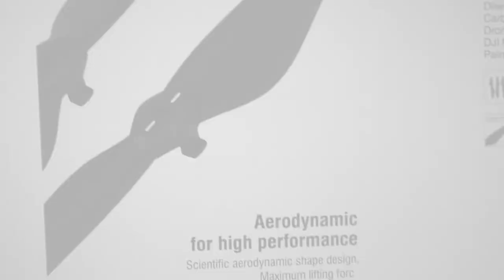FINALLY !! HIGH Quality Low Noise Props for the DJI Mavic Air India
This video is about "Low Noise Props for the DJI Mavic Air India "
These props improves the irritating pitch noise of drones. As they are light in weight they also help to increase dji drone flight time also

Microphones:
zoom h2n